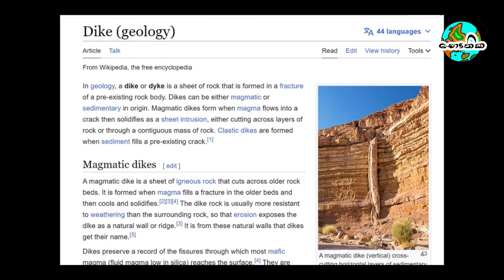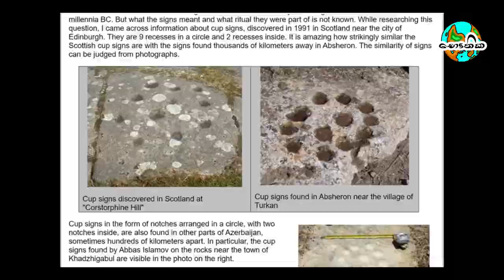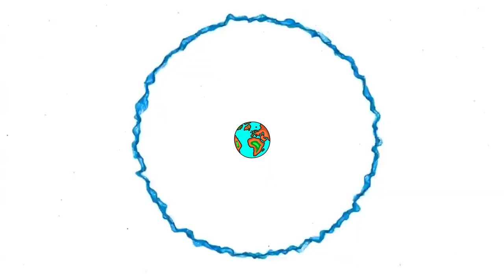මොකක්ද මේ Sage Wall කියන්නෙ? ස්භාවධර්මයද නැත්තම් මිනිසාද නිර්මාණය කරෙ?| Sage Wall Montana America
මම හැමදාම කියනවා වගේ මේ තොරතුරු දිහා විවෘත මනසකින් ඔයාලම හිතලා බලන්න. ඔයාලට පේන මේ පාෂාණ කුට්ටි එක මත එක මානාව හා ඍජුව පිහිටලා තියන මේ නිර්මාණය ස්වභාවිකව නිර්මාණය උන භූ පිහිටිමක් ද? බලන්න මේ පිහිටිම තනි කෙලින් පිහිටලා තියන ආකාරය. එහෙමත් නැත්තම් නැතිවුන පැරණි ශිෂ්ටාචාරයක් විසින් විශාල බහුකෝණාස්‍රාකාර පාෂාණ කුට්ටි යොදාගෙන නිර්මාණය කරන ලද ගල් බැම්මක්ද මේ ?
මේතන ඇතිවෙන ගැටලුව තමයි මේ නිර්මාණය ස්භාවික භූ පිහිටීමක්ද? නැත්තම් මිනිසා විසින් සිදු කරන ලද නිර්මාණයක්ද? එහෙමත් නැත්තම් මේ දෙකේම ඒකතුවක්ද? ඔයාලා දකින මේ නිර්මාණය Sage wall කියලා හදුන්වනවා. ඇමරිකාවේ මොන්ටානා ප්‍රාන්තයේ කදුකර කැලැබද ප්‍රදේශයක මේ නිර්මාණය පිහිටලා තියන ආකාරය දකින්න පුලුවන්.
අද අපි සාකච්ඡා කරමු මේ ගැන. භෞතික චැනලයෙන් අපි ඔබ වෙත ගෙන එන්නෙ කුතුහලය දනවන ලෝකයේ පැරණි ශිෂ්ටාචාර ගැන සහ ලෝකයේ නව විද්‍යාත්මක සොයාගැනීම් පිලිබදවයි. විවිධ විද්‍යාත්මක සිදුවීම් පිලිබඳව ඔබට දැනුවත් විය හැකිය. එකතු වෙන්න භෞතික facebook page එකත් එක්ක! ඔයාලගේ අදහස් අපි සාකච්ඡා කරමු. ! 👍
Content
00:00 - Intro
00:29 – මොකක්ද මේ “Sage Wall” කියන්නෙ?
02:54 - ලෝකය පුරාවට තියන බහුකෝණාස්‍රාකාර පාෂාණ සහිත ගල් බැමී
04:59 - මිනිසා විසින් නිර්මාණය කරාද?
05:48 - ස්භාවික භූ පිහිටීම් (Magmatic Dikes)
06:57 – වෙනස්කම්
08:02 - මේ අවට පිහිටලා තියන අපූරු පිහිටීම්
09:09 – මානව සාදක?
11:12 - ගැට ආකාරයේ පිහිටීම්
12:52 - විශේෂඥයන් පරික්ෂණ සිද්ද කරන ආකාරය
14:30 - අවසානය

Track: 1
Title: Depth Fuse
Artist: French Fuse
Track: 2
Title: Feels
Artist: Patrick Patrikios
Track: 3
Title: Science Montage
Artist: Jeremy Blake
Track: 4
Title: Body of Water
Artist: TrackTribe
Track: 5
Title: Final Girl
Artist: Jeremy Blake
Track: 1
Title: The Sound of a Dollar
Artist: DJ Williams